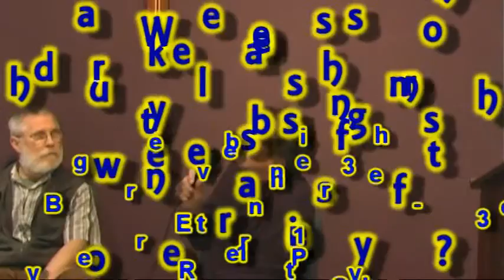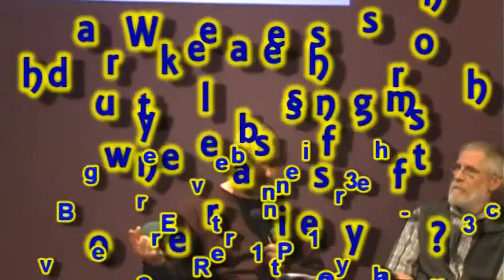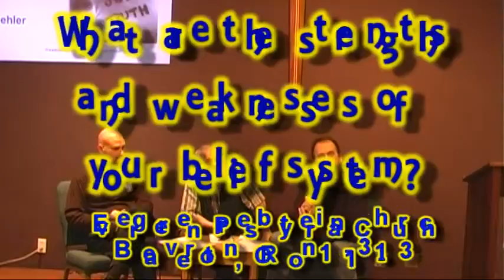Atheist and Christian debate